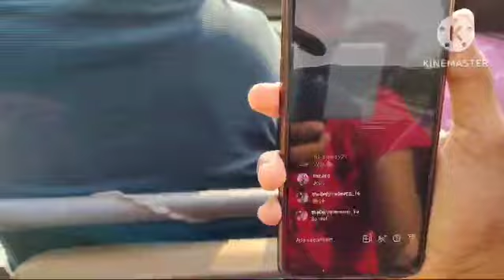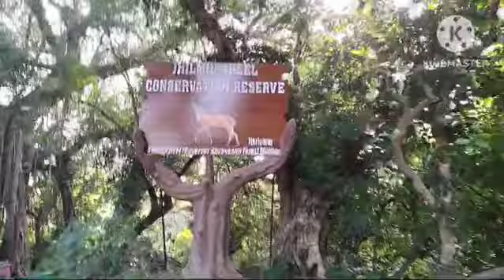Jungle Safari With Flori And Family!